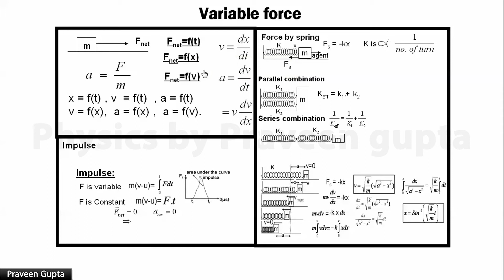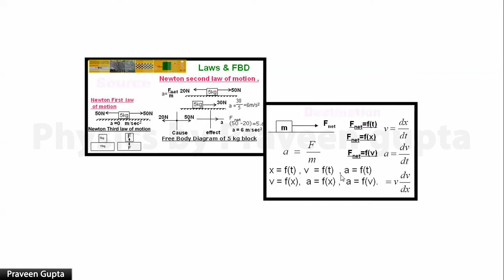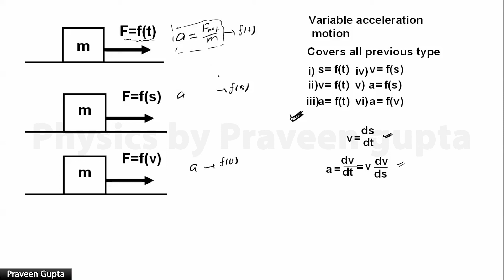LOM 35 Introduction Variable Force